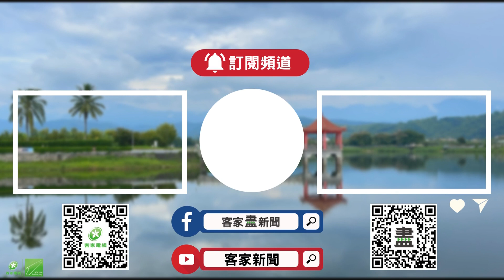高雄農改場歷時11年 育成首支斑葉龜背芋【客家新聞20230811】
高雄農改場歷時11年，育成國內第一個斑葉龜背芋品種「高雄1號-曙光」，是罕見的黃斑系龜背芋，不論用於切葉或盆栽都很適合，尤其做為切葉使用時，瓶插壽命比一般綠葉品種長1到2週。